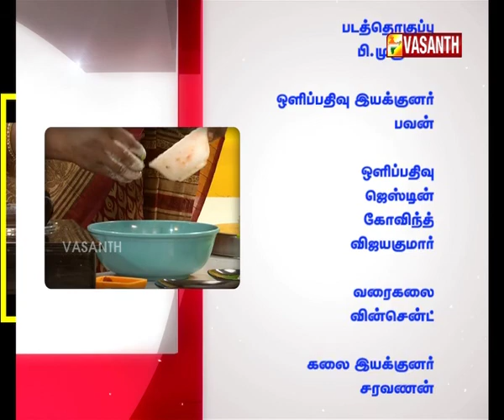Kitchen Killadigal EPI 710